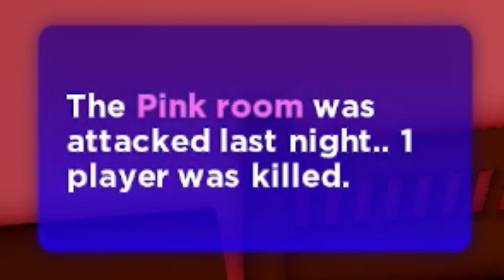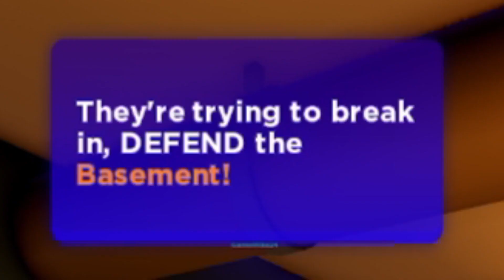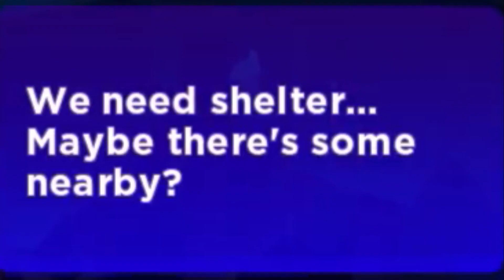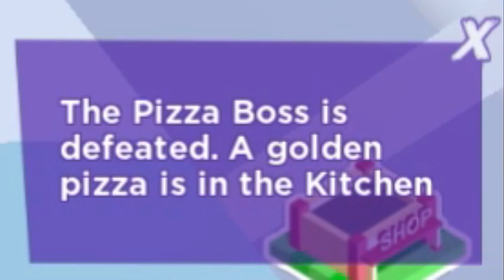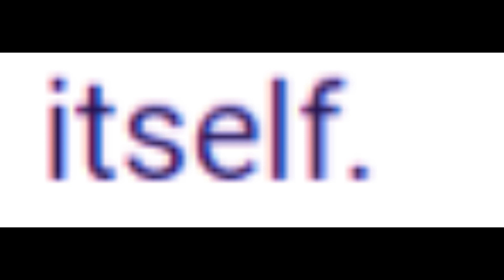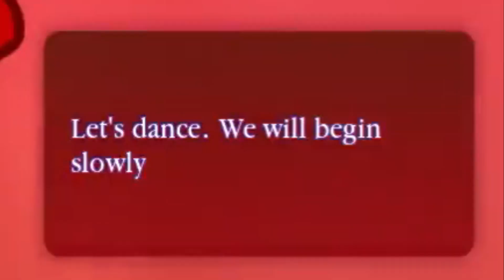I played Break In (Story) 1 and 2!!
In this episode, I played Break In 1 & 2, the Roblox Story game. This was a fun experience of playing a Roblox Story game with interesting criminals to fight!